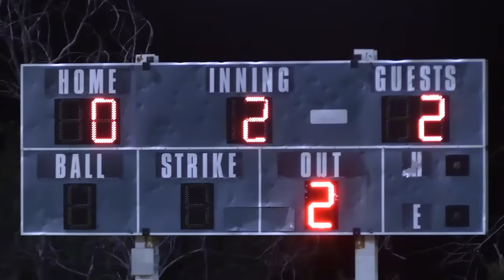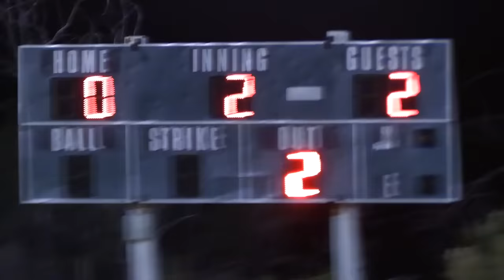LUMPY HITS TWO HOME RUNS IN ONE GAME! | On-Season Softball Series | Game 2